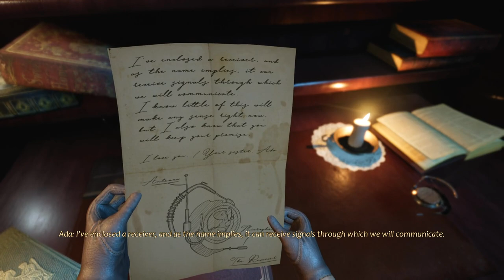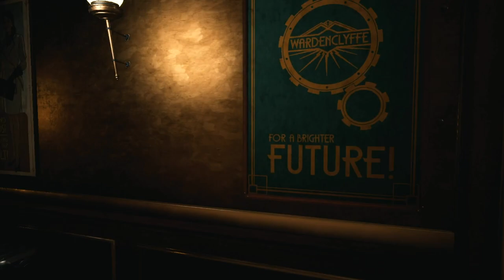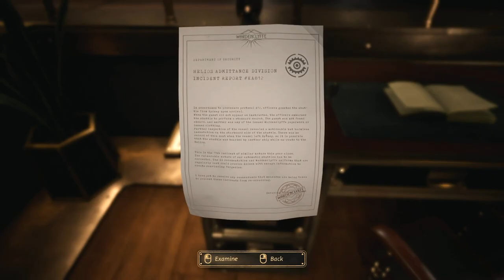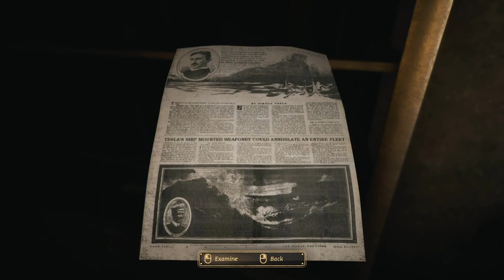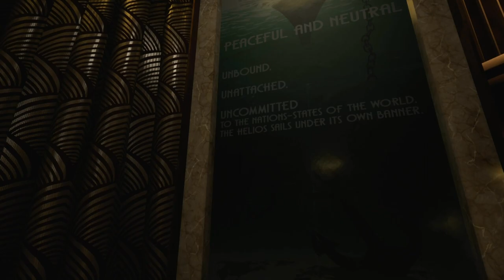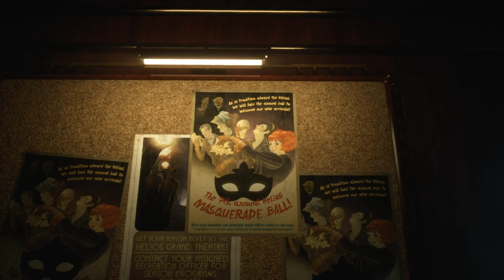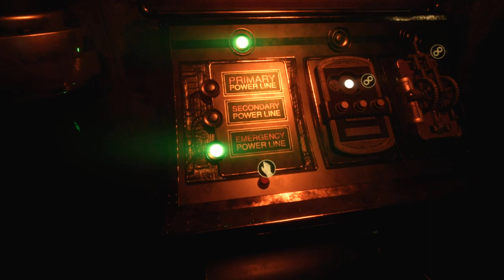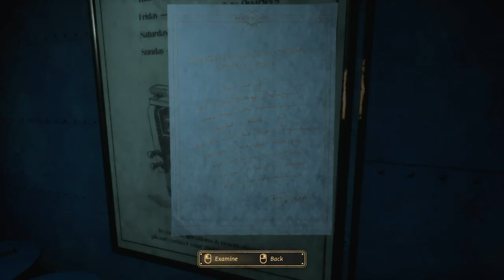Close to the Sun First Look - Scientific Horror Aboard Tesla's Ship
Let's play Close to the Sun! In 1897, journalist Rose Archer steps aboard Nikola Tesla's Helios, a haven for the greatest scientific minds of the world, in search of her sister Ada.

This video shows:
Prologue - The Brilliance of Ada
Chapter 1 - The Border of Hermes
Chapter 2 - The Prometheus of Fire
Chapter 3 - The Home of Hestia

Developer: Storm in a Teacup
Publisher: Wired Productions

► Close to the Sun Story Synopsis

► Close to the Sun Key Gameplay Features

- First-person horror adventure where surviving is everything
- Problem-solving in order to progress the story: just what happened on board Tesla’s ship?
- Danger aplenty as Rose pieces together just what happened, having no real means to defend herself
- Teamwork with an ally who helps Rose navigate her way through the ship’s artistic halls
- Nerve inducing exploration – defenseless and weaponless, the keys to Rose’s survival are running, hiding, and quick thinking